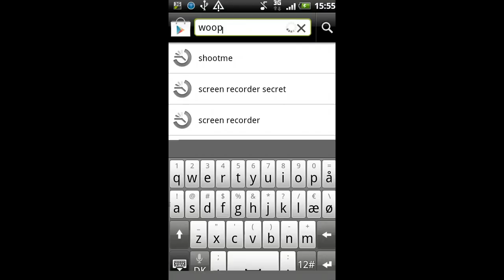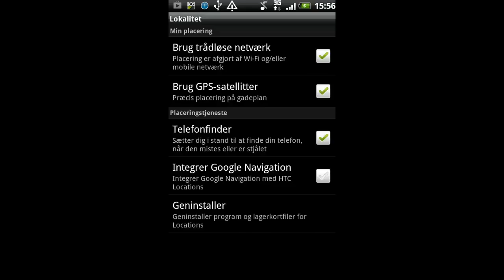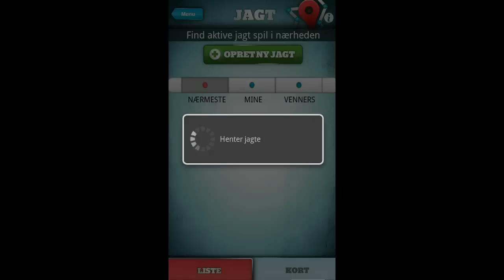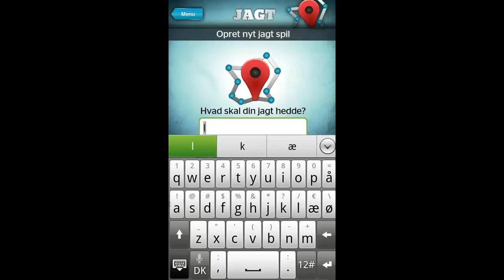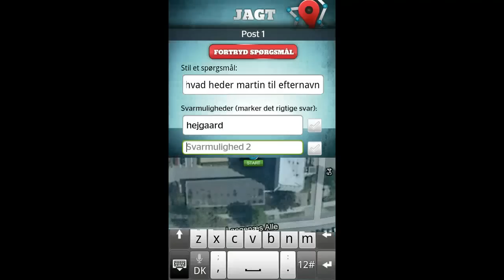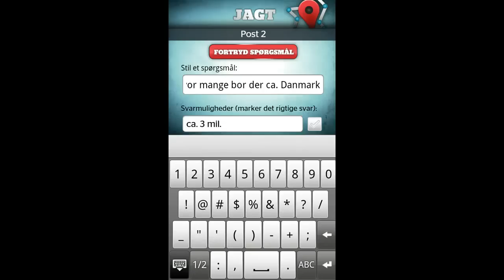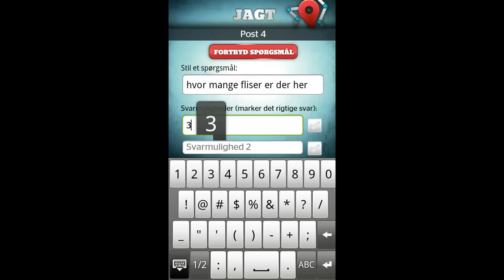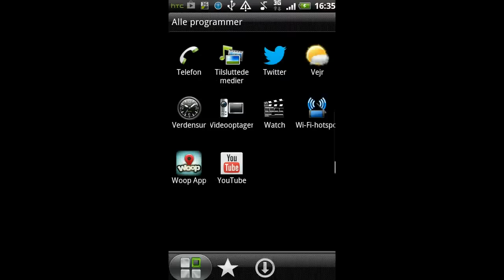Woop app vejledning til f.eks. undervisning 2012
Dette er vejledning til at bruge Woop app som er en mobil app som bla. kan bruges til undervisning. Her vises hvordan man kan oprette en jagt som er en form for orienteringsløb med indlagt quiz undervejs. Desuden vises hvordan eleverne kan gennemføre jagten, ved at bevæge sig rundt rundt på jagtes rute og svare på spørgsmål. Desuden vises installationen af appen på en android mobil.
Bemærk at det kræver brug af data for at bruge appen.